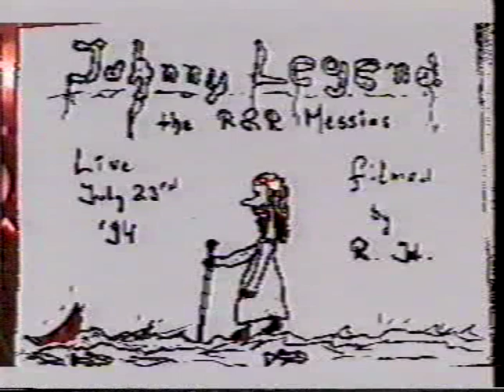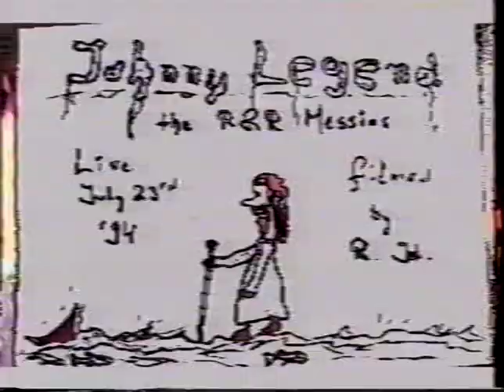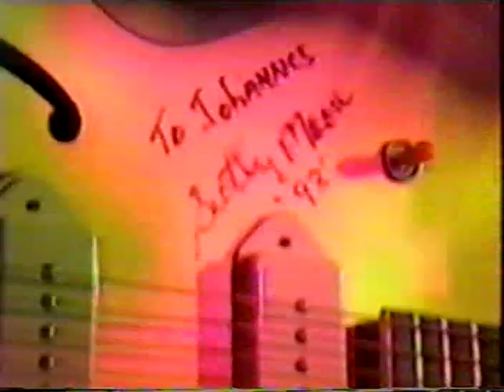Johnny Legend - Live Germany 1994 - Full show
Johnny Legend  - American rockabilly musician, film producer, actor and wrestling manager.
Live at the "Life Club" Munderkingen, Germany July 23rd 1994.
Filmed by RH.  Digitised by me May 2020.  Taken from BASF SXG E240, recorded at SP, Mono Audio.  This video has been compressed, I have a far better digital version, but it would take forever to upload with my super slow internet connection.